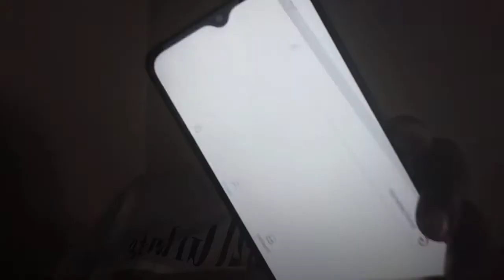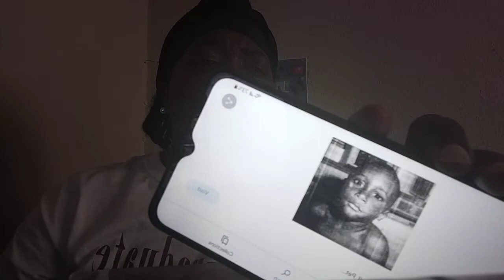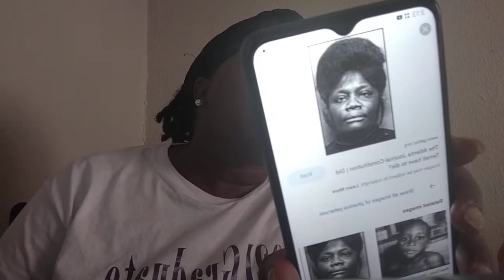The sad fatal death of Terrell Peterson